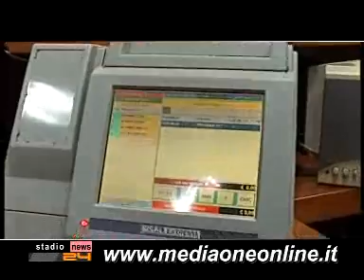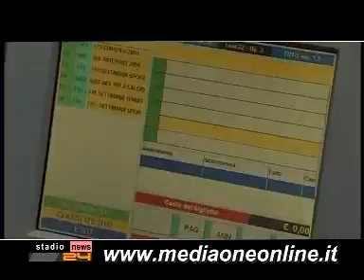Stadionews TG 22/09/2007